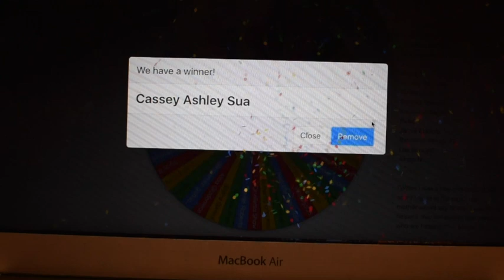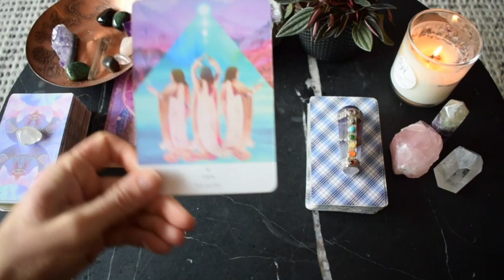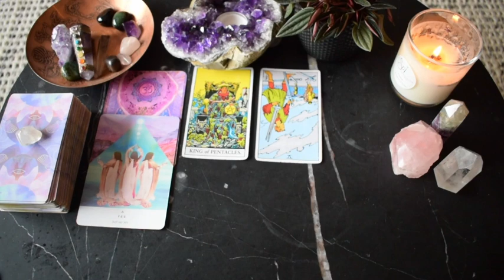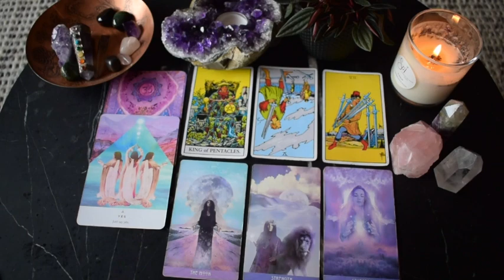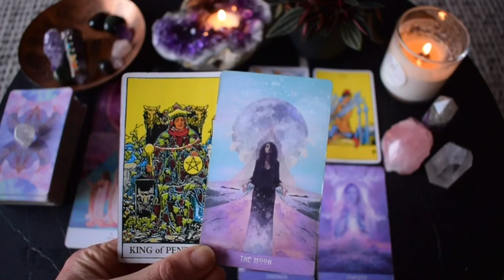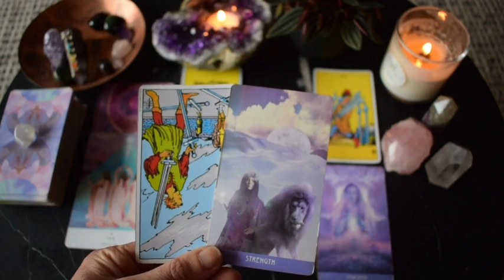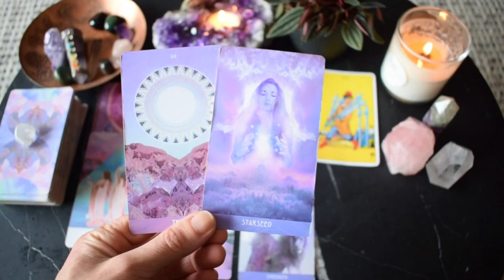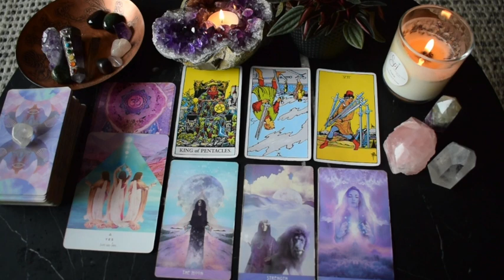TAURUS June 22-28 | BE THE ONE TO WALK AWAY TAURUS! ~ Tarot Reading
Taurus weekly intuitive tarot reading for June 22-28, 2020. Read begins 4:24.